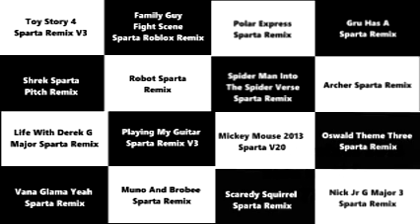Sparta Remixes 2015 Super Side By Side 182